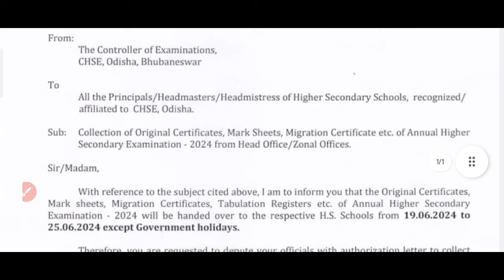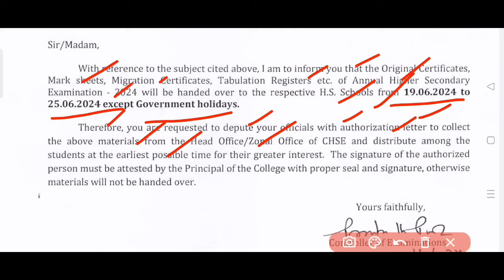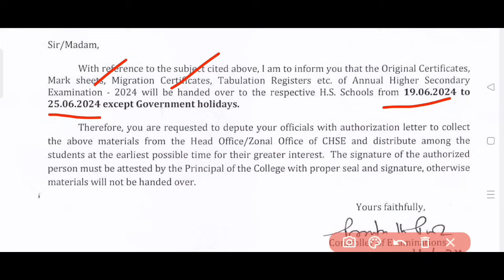+୨ ସାର୍ଟିଫିକେଟ ଆସିଗଲା, chse original certificate came to college, chse odisha plus 2 result 2024